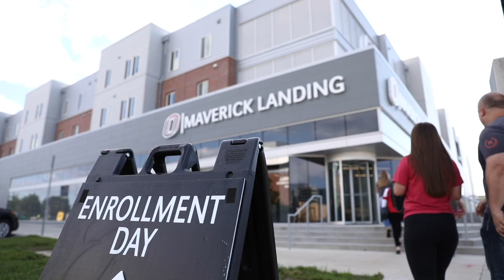President Carter on Your University Minute (March 7, 2023): "Higher Education"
University of Nebraska President Ted Carter joined News Channel Nebraska's Brandon Aksamit to talk about the university's commitment to higher education, and making NU a place that is accessible to everyone.